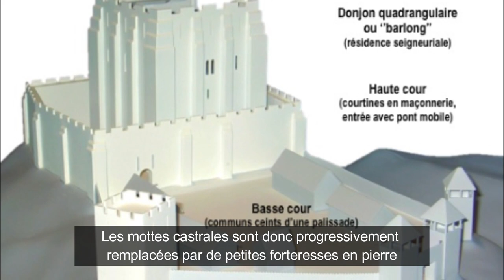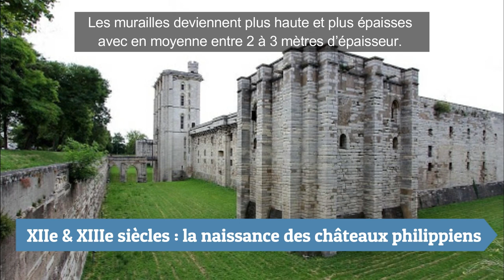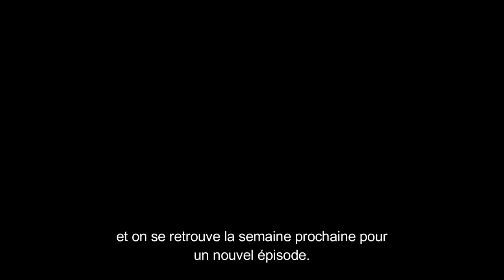Quelle Histoire ! Les châteaux au Moyen Age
Cette semaine nous allons parler des châteaux au Moyen Age. Quand on pense aux châteaux médiévaux, la première chose qui nous vient à l'esprit sont les châteaux forts. Mais existait-il d'autres types de châteaux au Moyen Age ? A partir de quand commence-t-on à construire des châteaux forts ? Servaient-ils uniquement à se défendre ? Les réponses à toutes ces questions dans ce nouvel épisode de Quelle Histoire !